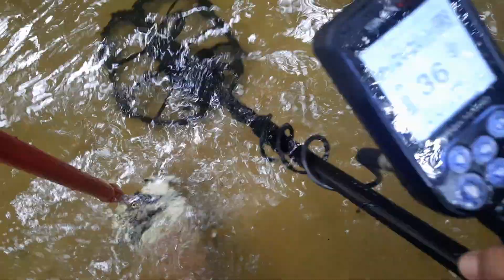Simplex + Diário de um Detectorista noktamakrodetector verão detecting river river